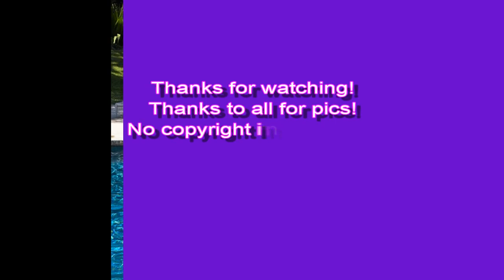Christian Bale ~Now That We Found LOVE ❤️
Christian Bale

~Peace ^_~